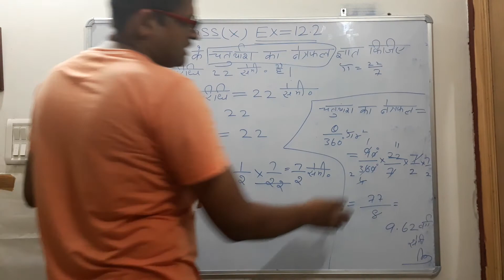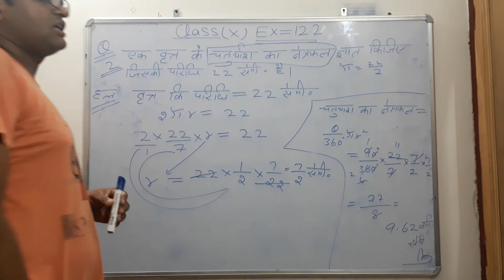class 10 math ex 12.2 questions no 2